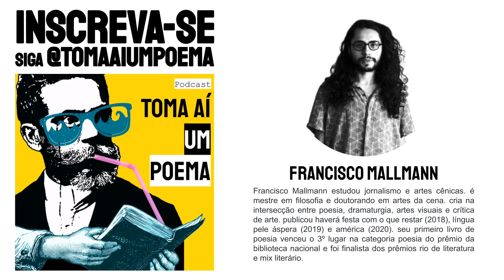Poeta Francisco Mallmann: Trago-lhe Boas Notícias |Poesia Brasileira Contemporânea |Leitura de Poema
Poema de Francisco Mallmann  Trago-lhe Boas Notícias, lido por Jéssica Iancoski para o Podcast de Poesias Declamadas Toma Aí Um Poema. Francisco Mallmann estudou jornalismo e artes cênicas. é mestre em filosofia e doutorando em artes da cena. cria na intersecção entre poesia, dramaturgia, artes visuais e crítica de arte. publicou haverá festa com o que restar (2018), língua pele áspera (2019) e américa (2020). seu primeiro livro de poesia venceu o 3º lugar na categoria poesia do prêmio da biblioteca nacional e foi finalista dos prêmios rio de literatura e mix literário.

Declamação de Poesia Brasileira: Poeta Contemporâneo.

Poema: Sem Título
Poeta: Francisco Mallmann
Voz: Jéssica Iancoski | @euiancoski

Use
Siga @tomaaiumpoema

"trago-lhe boas notícias
finalmente será demolida
a parede e instalarão
para mim uma janela
nem posso acreditar
depois do tanto
que insisti
agora verei a ponte
agora verei o caminho
que fizeste ao fugir
fernando a vida é terrível
mas disseram-me que
às vezes se descansa eu
daqui mal posso esperar"

(tudo o que leva consigo um nome)